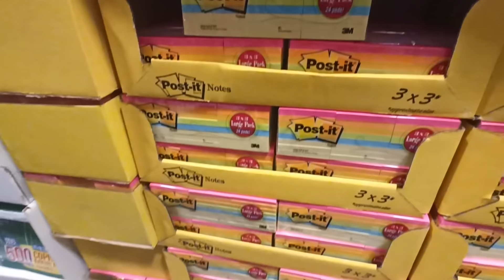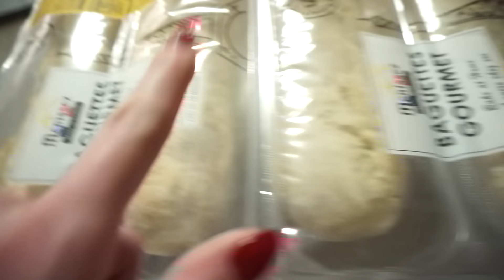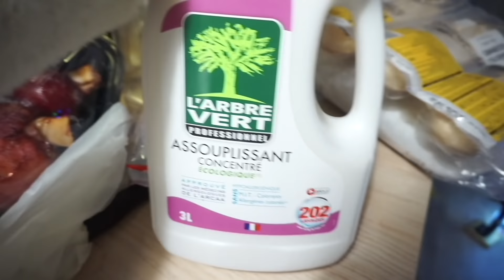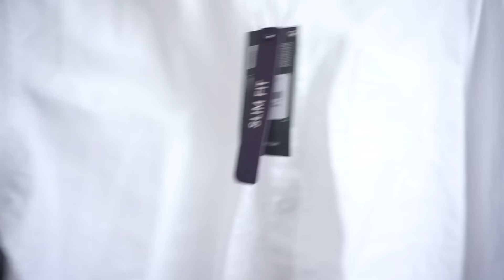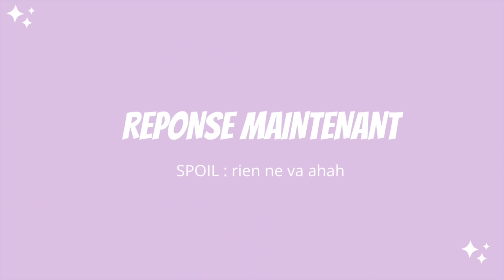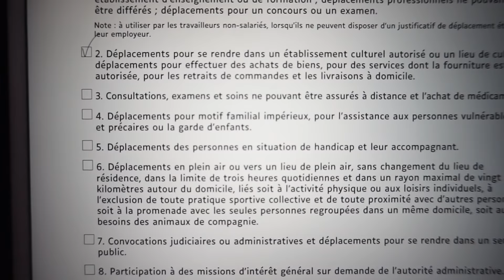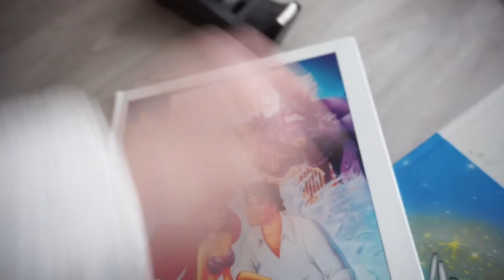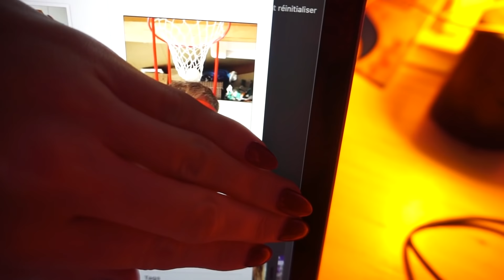On EMBALLE les CADEAUX + HAUL Alice Delice, COSTCO, PRIMARK / Vlog 9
J'espère que vous avez un petit thé car ce vlog est long ahahah

C’est beaucoup trop mignon

5€ dans ta cagnotte si tu t'inscris avec ce lien

10€ de remise sur votre première commande